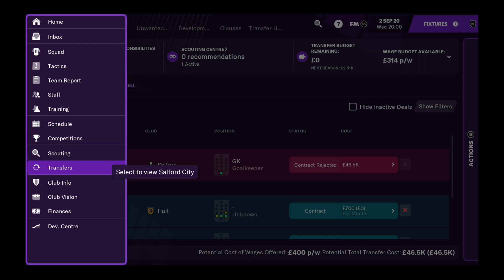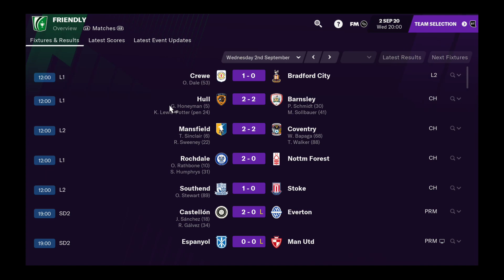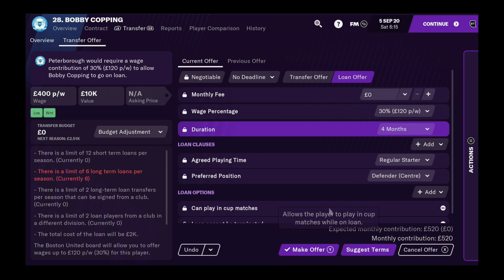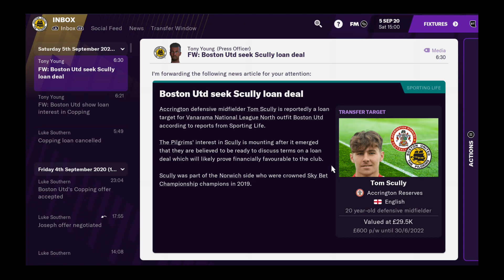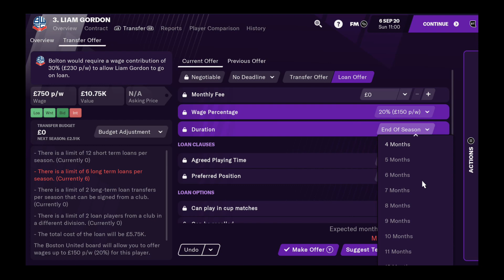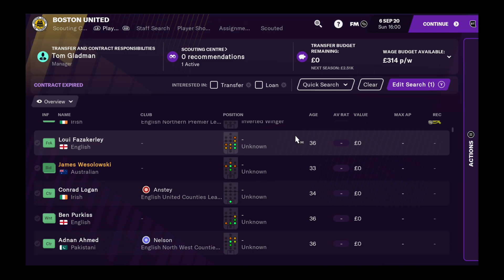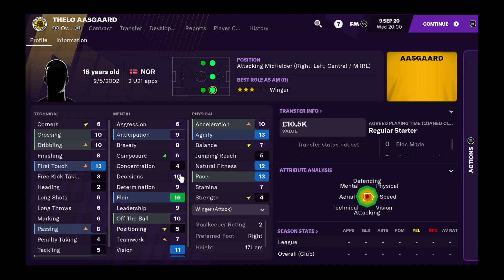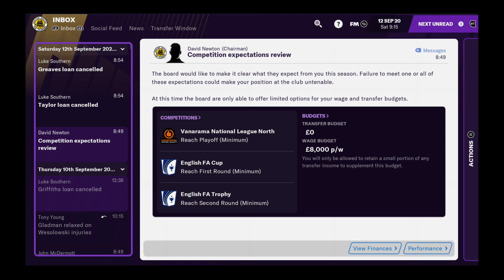FM21 CAREER MODE #2: PLAYERS GELLING!!!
Welcome to a series I've wanted to do for years, my Football Manager 2021 career!